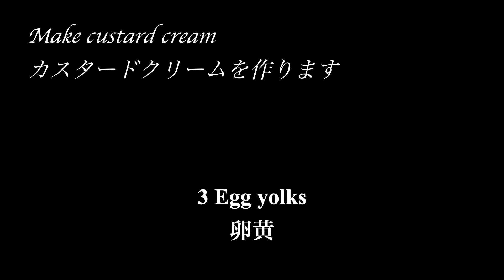【メープルシュガーのシュークリーム】Maple Sugar Cream Puff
[MAPLE SUGAR CREAM PUFF] for 12 pieces
[maple sugar custard cream]
3 Egg yolks 卵黄
50g Maple sugar メープルシュガー
15g Cake flour 薄力粉
15g Corn starch コーンスターチ
330ml Milk 牛乳
25g Maple sugar メープルシュガー
25g Butter バター
[diplomat cream]
All the above Maple sugar custard cream 上記の全メープルシュガーカスタードクリーム
30g Sour cream サワークリーム
120ml Heavy cream 生クリーム
[praline]
20g Butter バター
50g Granulated sugar グラニュー糖
30ml Heavy cream 生クリーム
50g Almond slices アーモンドスライス
 - Bake at 180℃ for 18 min.
[cookie dough]
70g Butter バター
2g Salt 塩
50g Praline above 上記のプラリネ
60g Bread flour 強力粉
[puff pastry dough]
90ml Water 水
75ml Milk 牛乳
6g Granulated sugar グラニュー糖
2g Salt 塩
45g Butter バター
75g Cake flour 薄力粉
3 Eggs 卵
 - 1st Bake at 200℃ for 15 min.
   2nd Bake at 160℃ for 30 min.

[レシピの説明]
塩 ; 天然塩
砂糖 ; 上白糖
グラニュー糖 ; バニラ風味付き
小麦粉 ; 混合する前に振るっておく
捏ねるときの粉 ; 分量外
オリーブオイル ; エクストラバージンオリーブオイル
スイートチョコレート ; カカオ分 45~65%
ゼラチン ; 乾燥時の重量
バター ; 無塩バター、発酵バター
生クリーム ; 脂肪分43〜47％、ホイップ直前まで器含めて冷やす
卵 ; 50〜55g換算
オーブン ; 家庭用コンベクションオーブン
オーブンベーキング ; 予熱はプラス 20℃ 目安
                                     ; 焼き時間の中間で前後を反転させる
茹で時間 ; 沸騰してからの時間
[recipe description]
Salt ; natural salt
Sugar ; caster sugar
Granulated sugar ; with vanilla flavor
Flour ; if mixing, sift in advance
Sprinkle flour ; not included (in recipe)
Olive oil ; extra virgin olive oil
Sweet chocolate ; Cacao content: 45-65
Gelatin ; weight is when dry
Butter ; unsalted butter, fermented butter
Heavy cream ; milk fat 43-47 Chill, including the bowl, until just before whipping
Egg ; 50-55g equivalent
Oven baking ; Preheat to set temperature plus 30°C
                       ; Reverse back and forth in the middle of heating time
Boiling time ; time since boiling

[photography equipment]
Panasonic LUMIX DMC-GH4 + OLYMPUS M.ZUIKO DIGITAL 25mm F1.8
Panasonic LUMIX DC-GH6 + Panasonic LEICA DG VARIO-ELMARIT 12-60mm F2.8-4.0 ASPH.